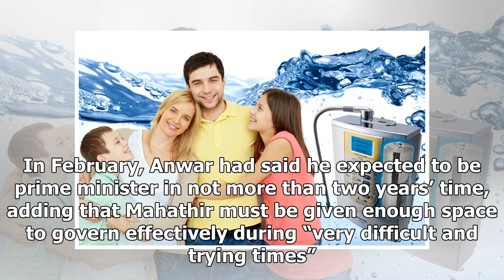I did not say 3 years, says Dr M about handing over power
Dr Mahathir Mohamad arrives for the open house organised by Kumpulan Maju at Seri Kembangan tonight.